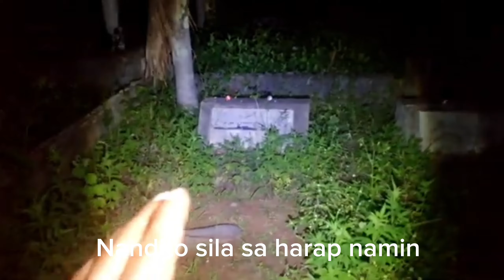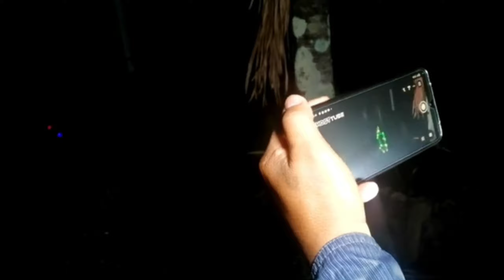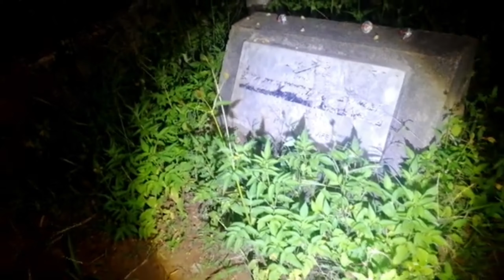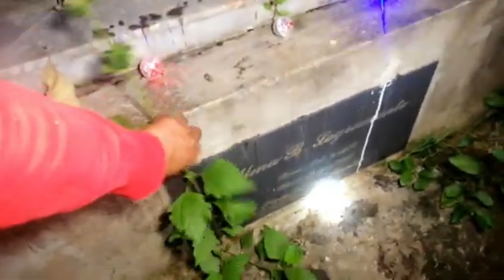MARAMI SILA DITO @Donzkie Gosh tv @Kuya Red Ghost Adventures